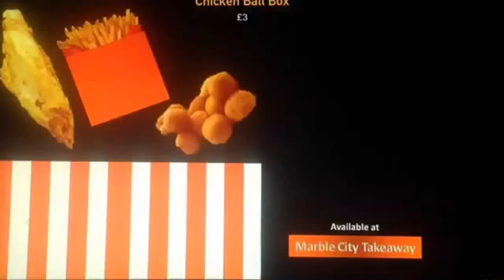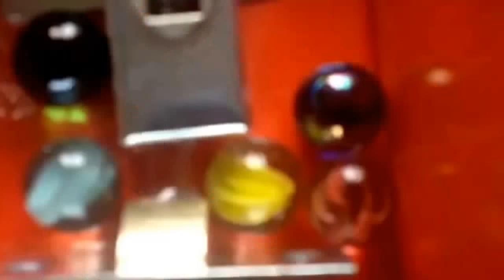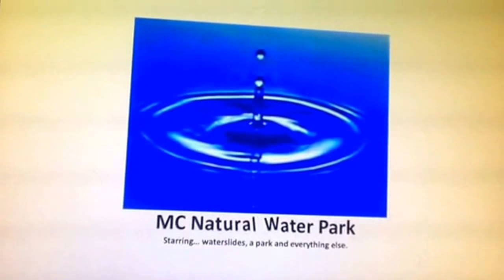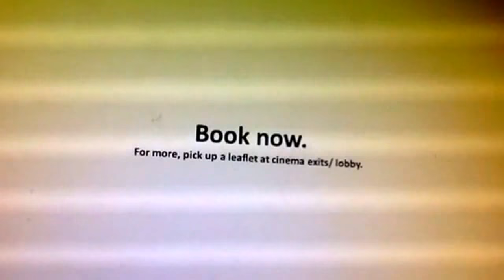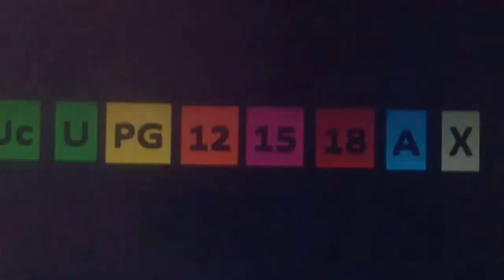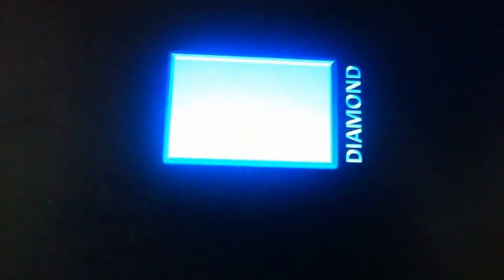Opening to Cherry vs The Marble City Earthquake 2016 Cinema (REUPLOADED)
Another trip to Marble City Cinema...
AND YES, IT'S FAKE!!!

I decided to re-upload this because the 'Stunt Fail' advert from SuperMarble wasn't pitched higher and didn't have a U rating.
I will delete the original version.